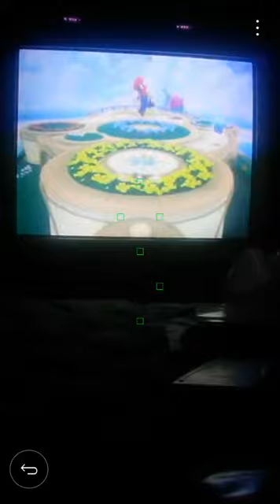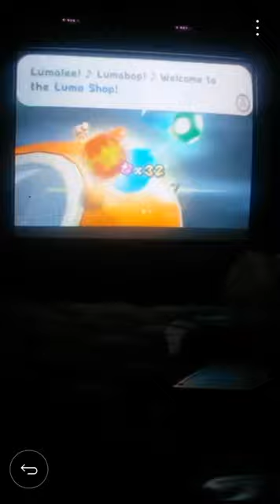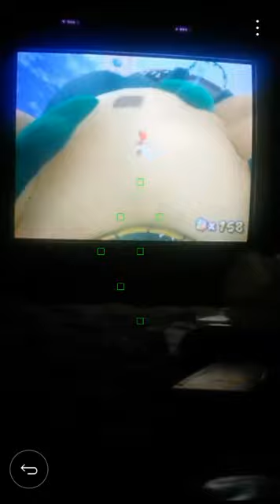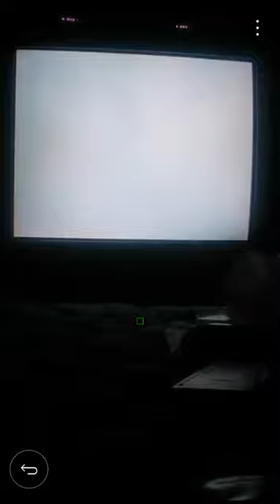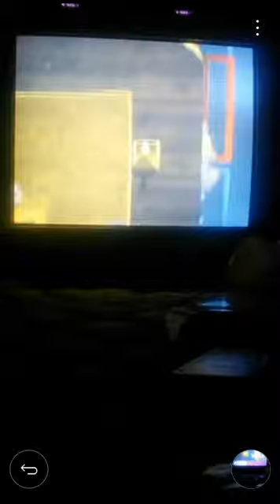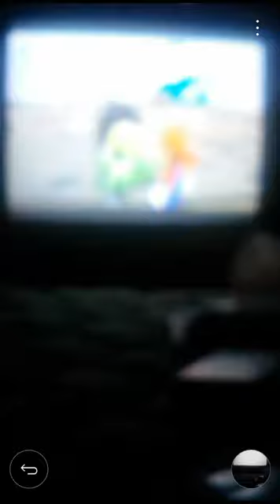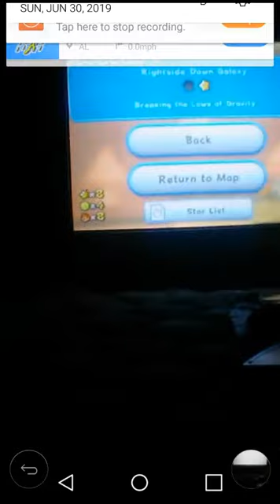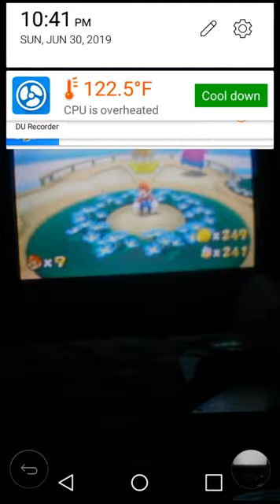Super Mario Galaxy 2 Part 3- Spin-Dig Galaxy and Rightside Down Galaxy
Part 3. We do Spin-Dig Galaxy, which contains the stars "Digga Leg's Planet" and "Silver Stars Down Deep", battle Digga Leg, and do Rightside Down Galaxy, which contains the stars "Breaking the Laws of Gravity" and "The Great Crate Incinerator"